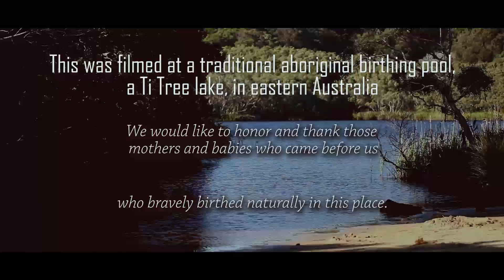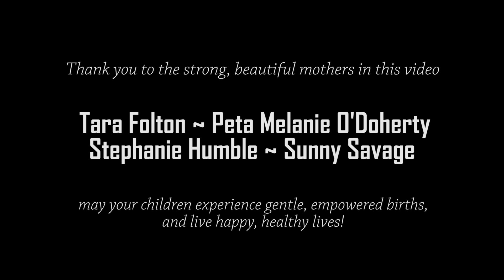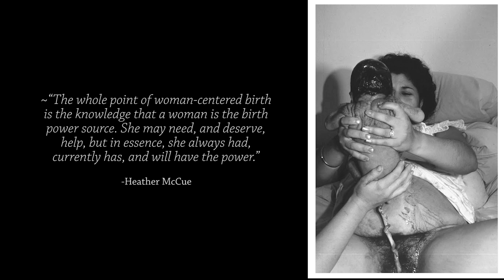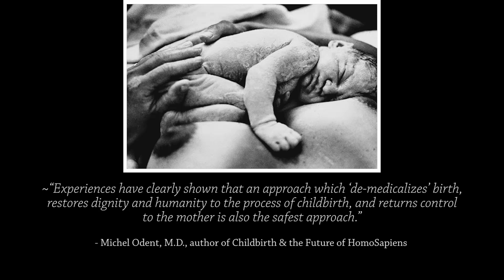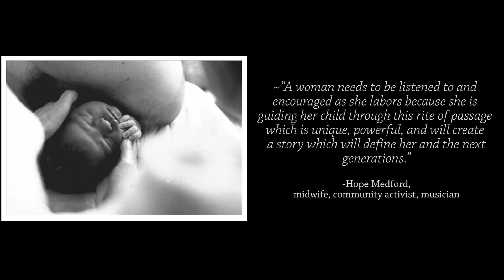Hope Medford ~ You Will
This honors the beauty &  strength of mothers, from which we all come  ...filmed at a traditional aboriginal birthing pool in Australia~ women visited this Ti Tree lake during labor and birthed here, cleansed and purified by the natural Ti Tree oils in the water